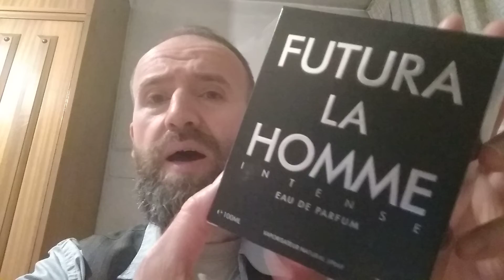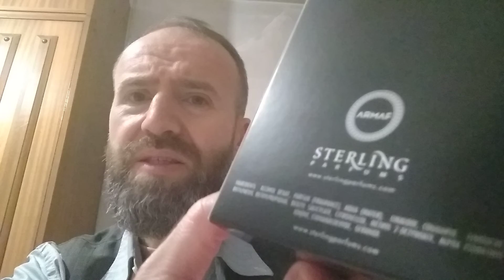ARMAF "FUTURA LA HOMME INTENSE". Eau de Parfum, 100 ml. Reseña n °104 / Review number 104.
Fragancia de la firma ARMAF, perteneciente al grupo STERLING. Se encuentra en este momento a un precio excelente en BRASTY : 12'27€ + gastos de envío (6'99€ y un seguro adicional voluntario de 1'20€, si se quiere) .
La familia olfativa es la de una aromática especiada. Yo percibo el toque aromático especiado de la lavanda, la salvia, el cardamomo - no percibo la canela -...
No percibo las notas dulces, quitando el dulzor del haba tonka.
Para mí es una fresca especiada de uso diario y perfecta en salidas casuales o para ir a la oficina.
Percibo más fácilmente el acorde fresco especiado que el cálido especiado.
Al final de su secado noto el toque cítrico del pomelo algo atalcado. Me recuerda algo a "Sillage", aunque no tenemos rosa blanca. Simplemente una aromática especiada con el toque cítrico del pomelo y un olor atalcado al final de su vida que no es ácido o sucio.
Longevity and sillage vary according to the pH of your skin. This fragrance would be an spicy - aromatic, but I feel it like a fresh spicy. At a great price at this moment in BRASTY.
For the day and going out casual, even for the office.
Saludos / Regards
30/01/2022